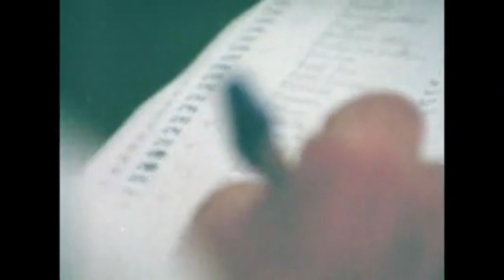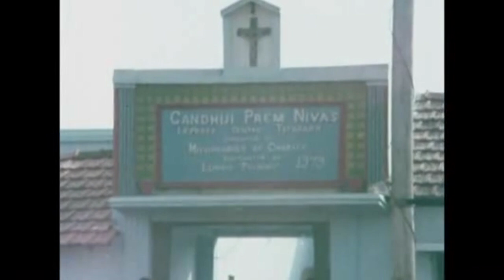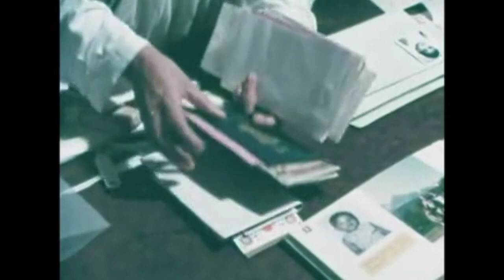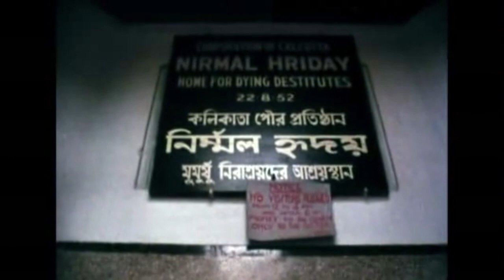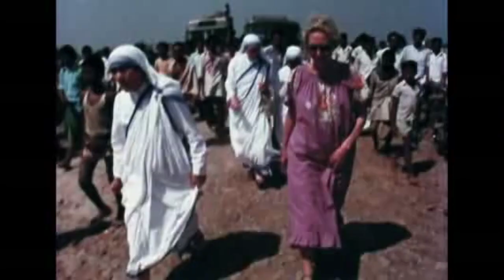The World of Mother Teresa - Catholic Documentary (1980)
A documentary about the life and work of Mother Teresa.

Produced by: Ann Petrie
Directed by: Ann Petrie
Commentary by: Joyce Davidson
Production company: Ann Petrie Productions
Release date: 1980
Country: India
Language: English
Credit: Internet Archive